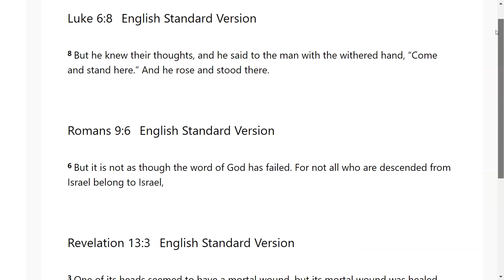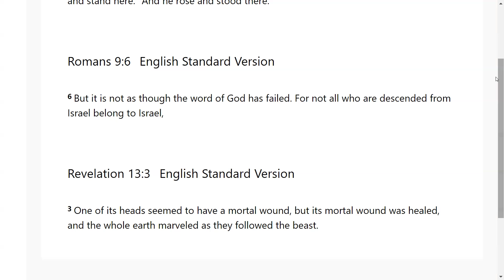Children of Promise vs. Sons of Satan - Go Tell: Scripture from the Lord: Luke 6:8; Rom 9:6; Rev13:3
The Lord very graciously gave us Luke 6:8; Romans 9:6; Revelations 13:3. I feel that it is a great privilege that God will give us revelation as we dig in and uncover the jewels and treasures of His word.. I pray it is a blessing to you as it was to me. I love you all and I am praying for the fulfillment of your destiny even as the road becomes more narrow in Jesus mighty name!